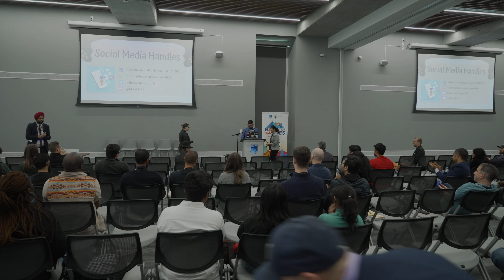Pentesting Android Apps: Harsh Modi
BSides Edmonton September 2023

September 26, 2023 at 2:30:00 p.m.

Abstract:

The talk will cover basics and some advanced concepts of attacking an android application and how in real world an android application is tested for vulnerabilities and exploited out in the wild.

Speakers:

Harsh Modi

Harsh is a seasoned security engineer with over seven years of experience specializing in penetration testing for web, mobile, infrastructure, and IoT systems. His passion for cybersecurity and expertise as a bug bounty hunter have honed his ability to identify vulnerabilities and provide effective remediation strategies.

Currently, Harsh holds a pivotal role at Bell Canada, where he is responsible for implementing and monitoring comprehensive security measures to safeguard the company's critical systems and valuable data. Drawing upon his unique ability to think like a hacker, Harsh stays one step ahead of the latest threats and emerging trends in the ever-evolving cybersecurity landscape.

Harsh is a seasoned speaker at BSides Vancouver, VIPSS, Owasp Vancouver, ISACA Vancouver and many more, for more information you can visit Harsh Linkedin profile